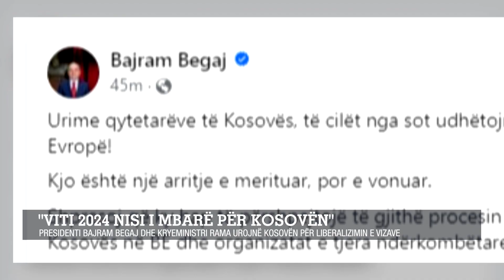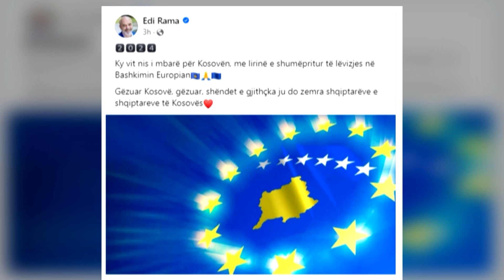Rama për liberalizimin: Ky vit nis i mbarë për Kosovën